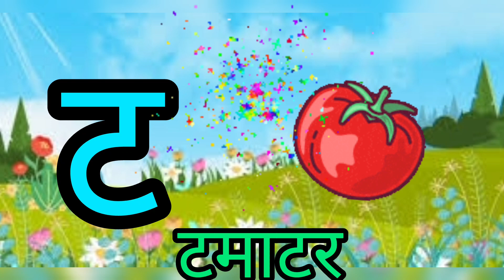k se kabutar,अ से अनार,क से कबूतर,अ आ इ, कखग, हिन्दीस्वर part 4